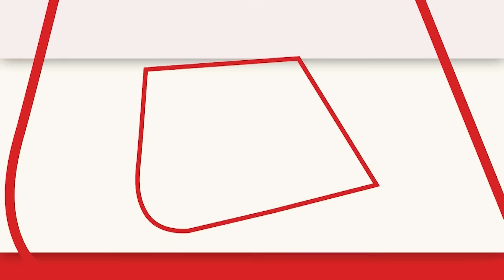Lok Sabha Elections: कब होगी Punjab में Lok Sabha के लिए AAP उम्मीदवारों की घोषणा? Kejriwal ने बताया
Punjab Lok Sabha Elections: आम आदमी पार्टी के राष्ट्रीय संयोजक और दिल्ली के सीएम अरविंद केजरीवाल ने कहा है कि पंजाब के उम्मीदवारों को लेकर चर्चा चल रही है, अगले 2-4 दिनों में घोषणा कर दी जाएगी.